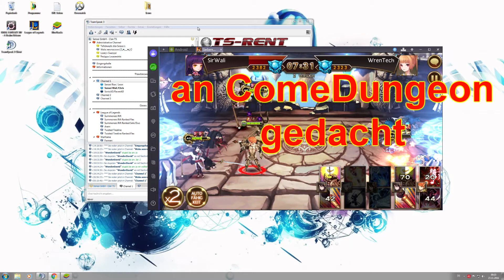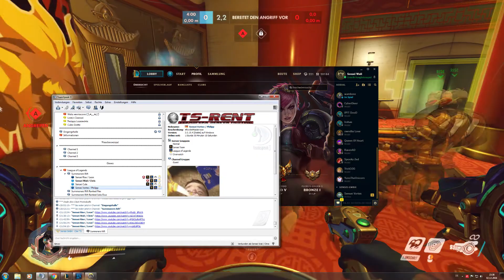[Sensei Random] Bonobos trash talk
Hier mal eine runde "out szene cuts". Und mit viel gelächter und peinliche momente. Enjoy ~